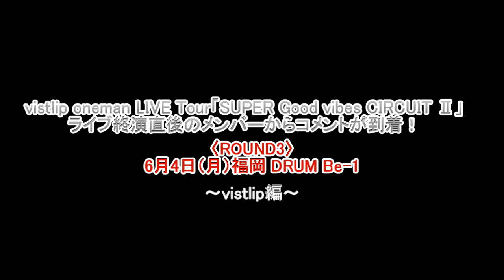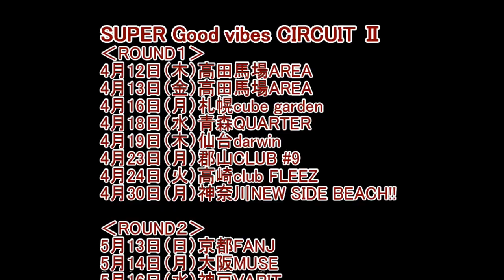【Vif】特別企画「vistlip10周年×Vif第3弾」vistlip〈GvC ROUND3〉終演後comment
ROCK MUSIC NAVIGATION SITE【Vif】特別企画「vistlip10周年×Vif第3弾」にSUPER Good vibes CIRCUIT Ⅱ 〈ROUND3〉最終日を終えたメンバー5人からコメントが到着！